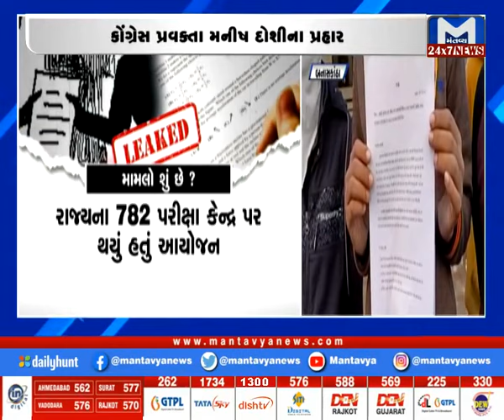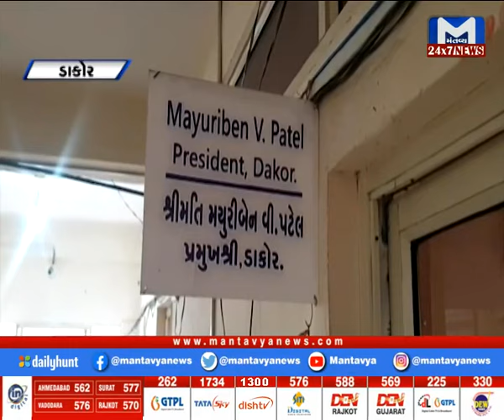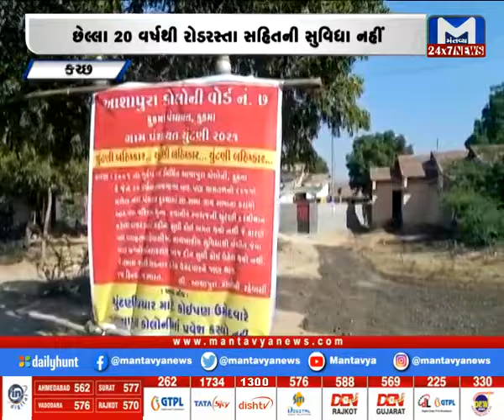Gujarat Non-Stop (15/12/2021) | Mantavya News